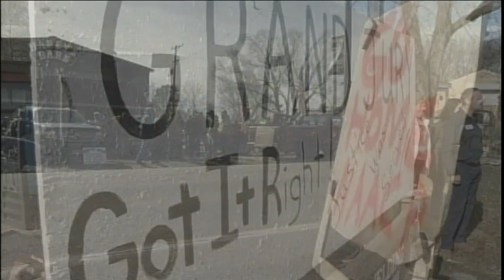Bus window broken during march through mid-Missouri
KRCG 13's Garrett Bergquist talks to marchers from the NAACP's "Journey for Justice" as they approach Jefferson City.

KRCG 13